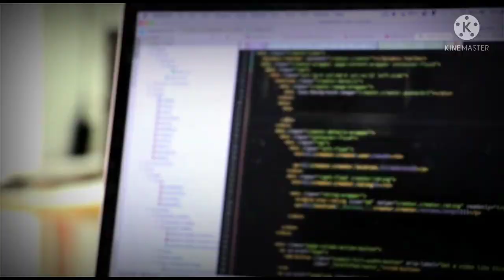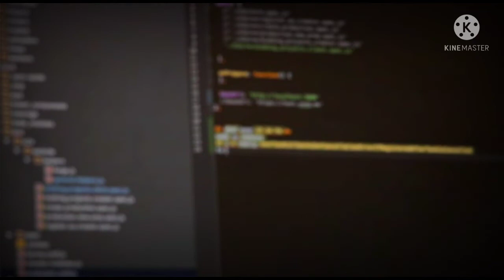MobileHacking videos, Hackingsoftware and networking videos and more videos link in description box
Hacking mobile videos
Hacking software videos
Online courses
Online account open